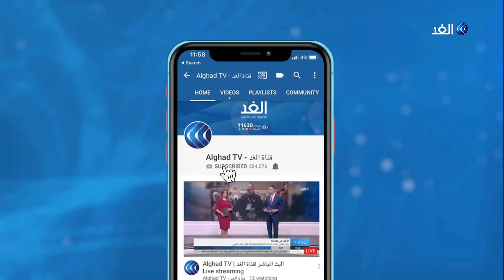أحمد رفيق عوض: التصعيد الأخير في غزة سيفرض واقعا جديدا على الأرض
ارتفعت حصيلة شهداء الاعتداءات الإسرائيلية المتواصلة على قطاع غزة إلى25 شهيدا وأكثر من مائة وخمسين مصابا. هذا وقد أعلنت وزارة التربية والتعليم بغزة استمرار تعطيل الدراسة في قطاع غزة لحين تغير الظروف الراهنة. هذا وقد قرر#الاحتلال وقف إمداد قطاع غزة بالوقود عبر معبر كرم أبو سالم. يأتي هذا بينما ،، أفاد مراسل الغد بمقتل أربعة إسرائيليين جراء سقوط قذائف صاروخيةٍ على المناطق الإسرائيلية المتاخمة للقطاع... المزيد من التفاصيل يتحدث أحمد رفيق عوض، أستاذ الإعلام بجامعة القدس، مع محمد عبد الله، عبر الفقرة الإخبارية.